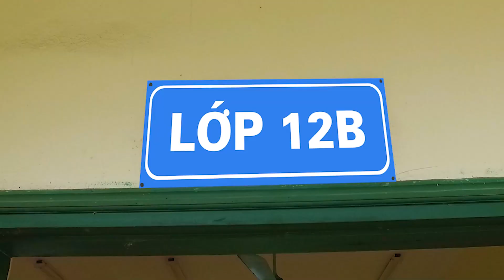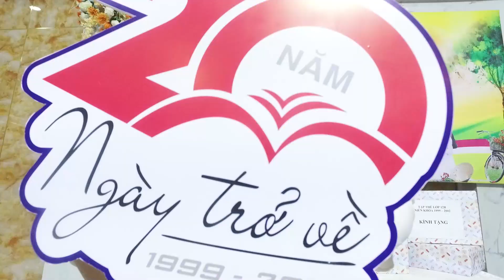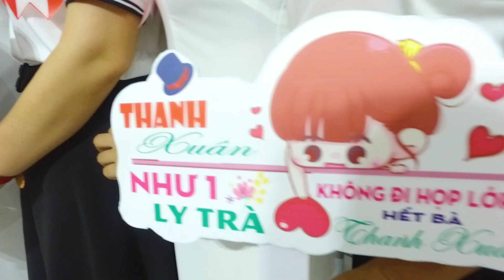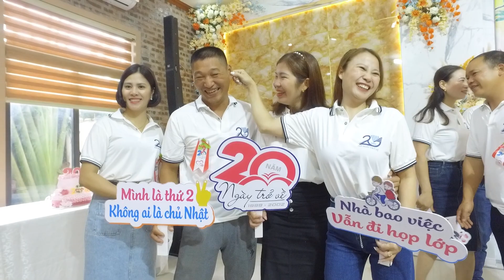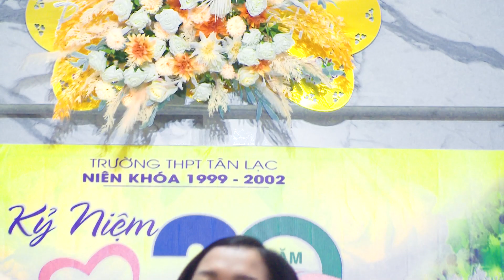Kỷ Niệm 20 năm ngày ra trường lớp 12B trường THPT Tân Lạc niên khoá 1999 2002